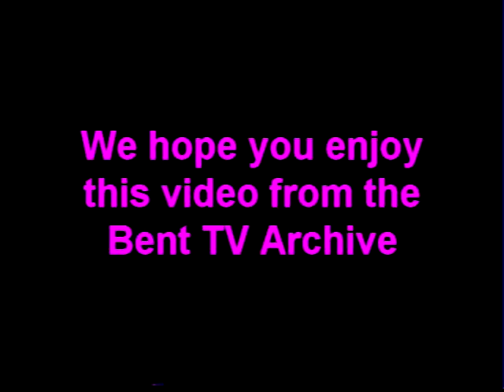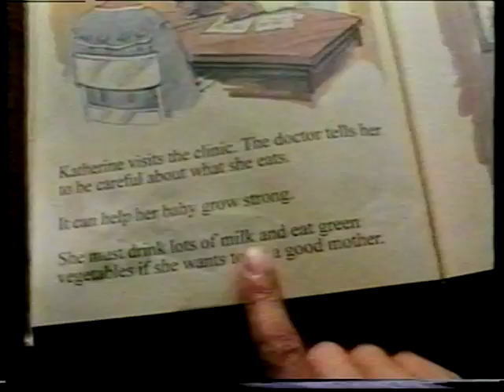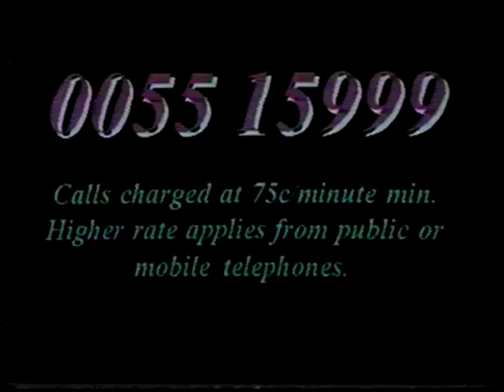Bent TV Archive: IBTS S4 Ep4 1JUN1995 (Jack Thompson)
In Between The Sprockets
S3 Ep4 - 1 June 1995
Film from a queer perspective
Madeleine Swain, Robert Ellsworth, Spiro Economides, Sharon Russell, Robert Parlevecchio